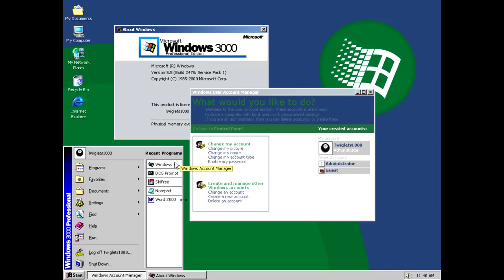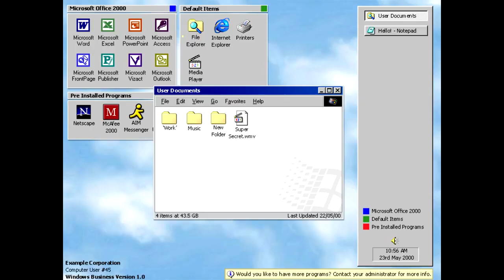Windows Mockups 2 - Twiglets1888 [REUPLOAD]